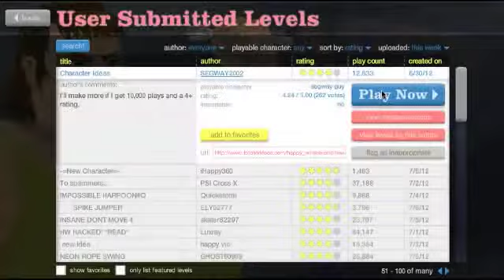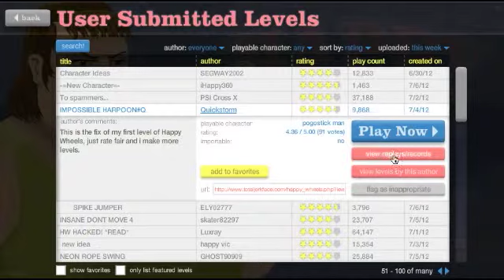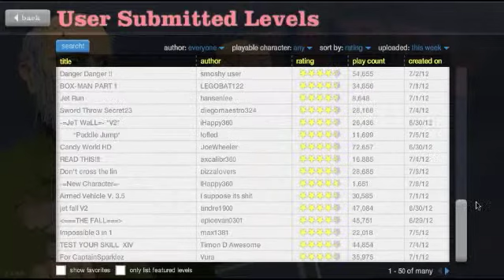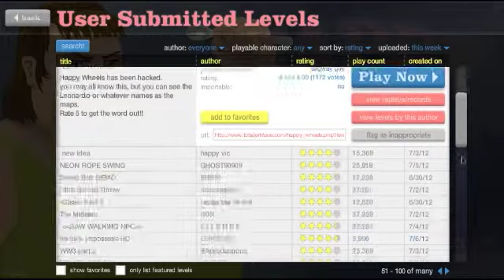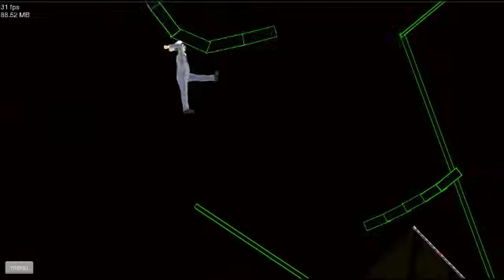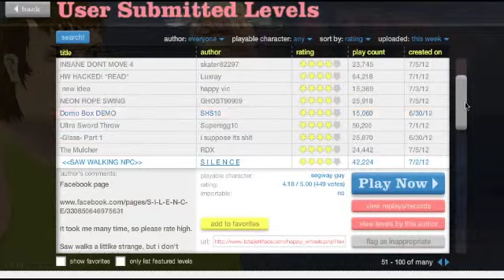100% POSSIBLE - Happy Wheels w/xepwn3d EP. 4